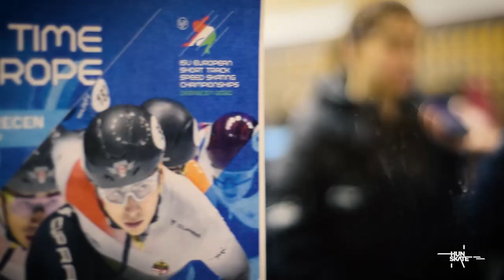Magyar csapat indulása - ISU rövidpályás gyorskorcsolya Európa-bajnokság 2020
Európa Debrecenben gyorsul!
A magyar csapat vasárnap érkezett az Európa-bajnokság helyszínére.
Így zajlott az indulás.

🎥Kovács Álmos